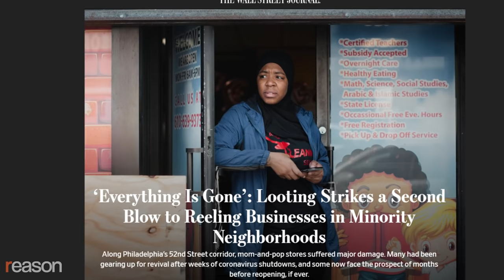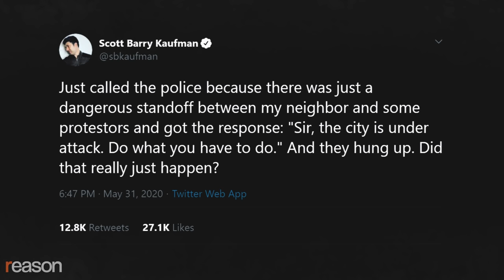The Case for Gun Control Is Dead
For those who have been advising Americans for years that we should lay down our own weapons and trust armed government employees, this year has been a massive reality check.

"It's the job of law enforcement to have guns and to decide when to shoot. You just do not want the average citizen carrying a gun in a crowded place."

Former New York Mayor Michael Bloomberg made that comment in December after an armed citizen may have averted a mass shooting by killing a gunman at a Texas church. The statement hasn't aged well.

How convincing can Bloomberg's "only cops should have guns" message be to Americans who have seen and shared fresh examples of unjustified and brutal police conduct? Or who have witnessed scenes of rioters and looters putting their lives and property at risk because law enforcement agencies failed to protect them?

This video essay is based on the column, "The Year Gun Control Died," published on June 5, 2020.

Written by J.D. Tuccille. Voice over by Katherine Mangu-Ward. Graphics by Lex Villena.

Photos: Native American defending neighborhood, Sait Serkan Gurbuz/ZUMA Press/Newscom; Roof Korean, Associated Press.